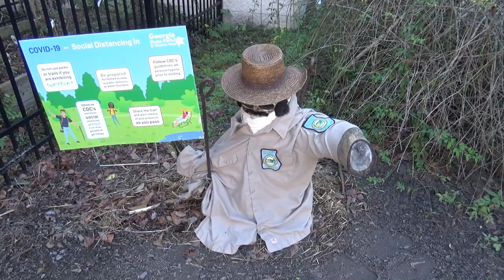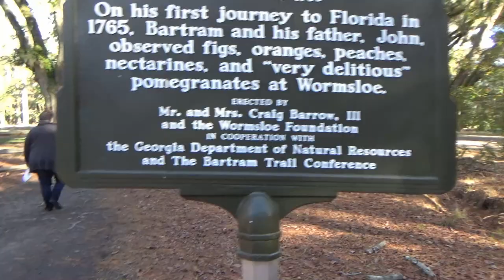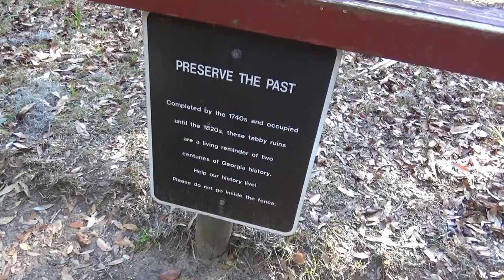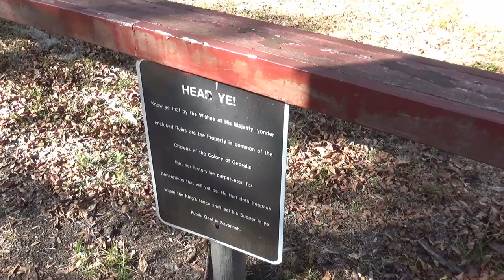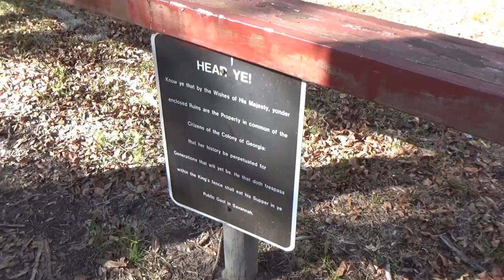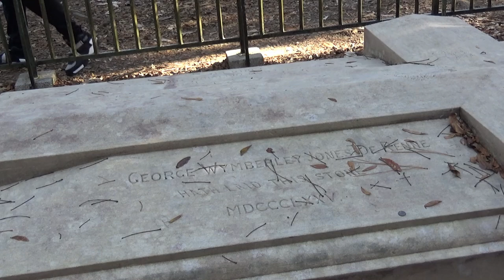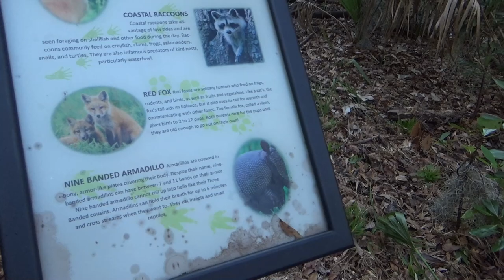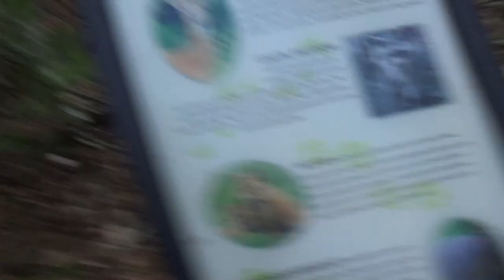Hanging Out with Sage @ Wormsloe State Park